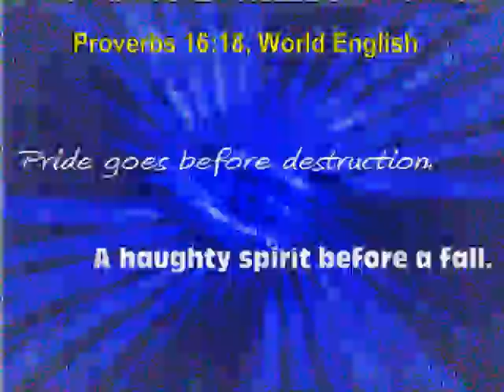Proverbs 16:18 - Pride goes before destruction, A haughty spirit before a fall.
Pride goes before destruction, A haughty spirit before a fall. -- Proverbs 16:18, World English